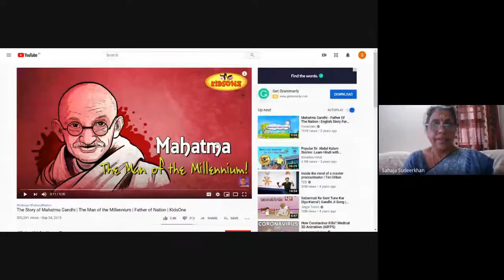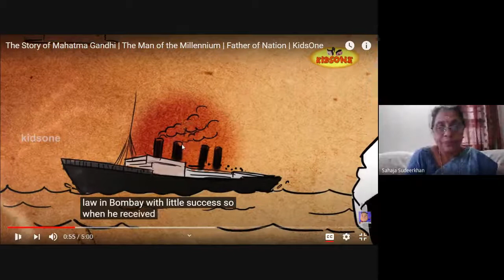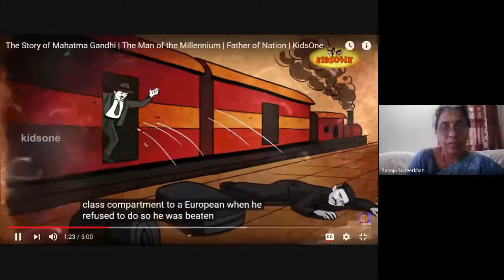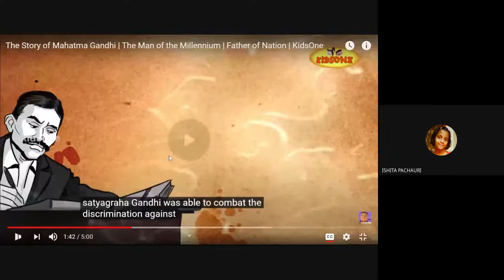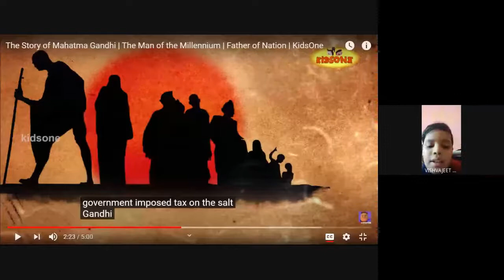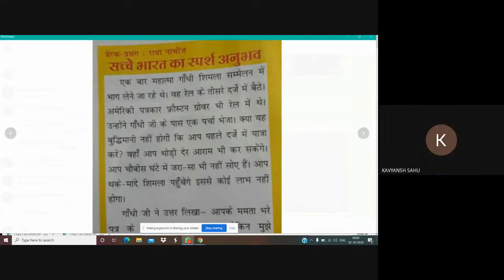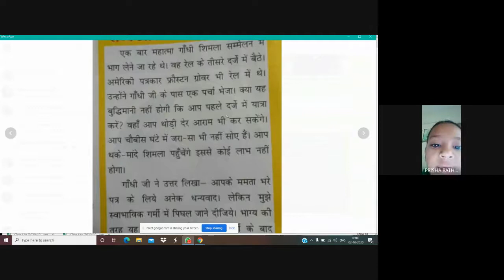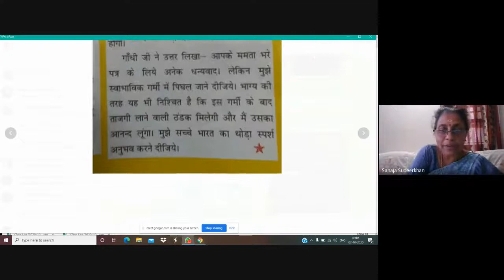CLASS-IV (A), EVS (02-10-2020)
Learning Video by Sahaja Sudeer